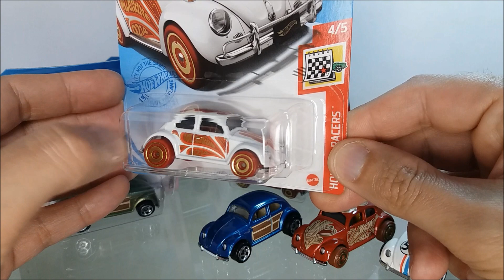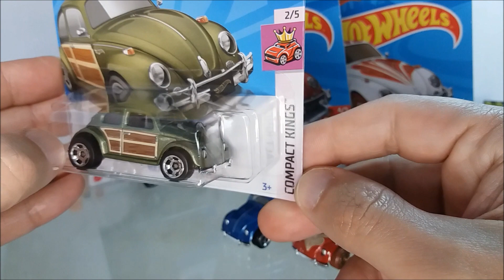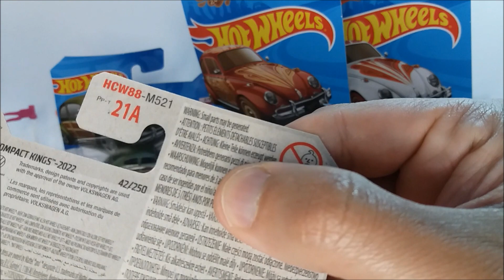ONDE O FUSCA VALE MAIS QUE UMA LAMBORGHINI - Os últimos modelos do Volkswagen Beetle (Fusca)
Só mesmo no mundo do colecionismo da Hot Wheels Mainline um Fusca pode valer mais que uma Larborghini. Não vamos comparar os carros em tamanho real, mas o Fusca possui uma história popular em quase todas as famílias que o torna muito estimado e desejado.

Vamos fazer um Unboxing do chamado "T-Hunt Fusca Verde", devido a procura se tornou raro de encontrar nas gôndolas.

"Nossa conversa diária sobre Hot Wheels Mainile, Valeu".